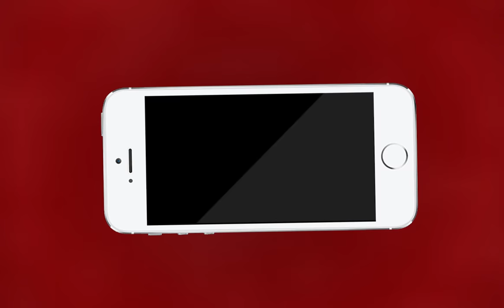AJMER NEWS | ग्राम पंचायत सिंघावल में अवैध तरीके से चरागाह भूमि आवंटित | MTTV INDIA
ग्राम पंचायत सिंघावल में अवैध तरीके से चरागाह भूमि आवंटित
ग्राम पंचायत की चरागाह भूमि को अवैध तरीके से लीज पर देने का गंभीर आरोप
कांग्रेस सरकार आते ही भू माफिया हुए सक्रिय
ग्रामीणों ने कलेक्टर से लीज रद्द करने की मांग की